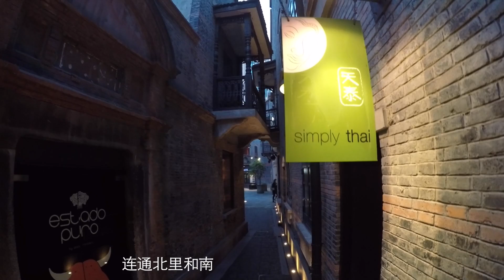昨天、明天，相会于今天 Shanghai Xintiandi